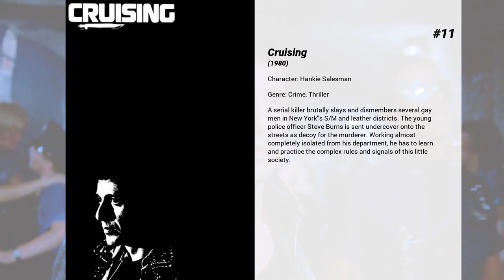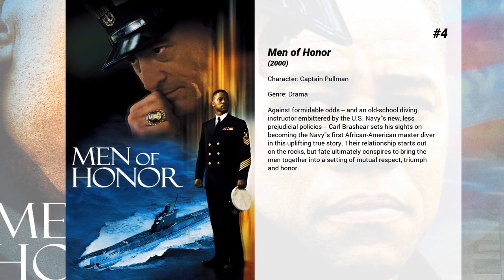Best Powers Boothe movies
Welcome to... Best Powers Boothe movies! In our channel you will find hundreds of TOPS and rankings of the best films of all genres, actors and nationalities.

Best Powers Boothe movies presents...

15. Blue Sky
Hank Marshall is a tough, square-jawed, straitlaced Army engineer and nuclear science expert, assigned to help conduct weapons-testing in 1950's America. Hank has become a thorn in the side of the Army, though, for a couple of very different reasons. He is an outspoken opponent of atmospheric testing, though his superiors hold contrary views and want to squelch his concerns...and his reports. The other problem is his wife, Carly. She is voluptuous and volatile, wreaking havoc in his personal life and stirring up intrigue at each new Army base.

14. Sin City: A Dame to Kill For
Some of Sin City's most hard-boiled citizens cross paths with a few of its more reviled inhabitants.

13. Rapid Fire
College student Jake Lo is pursued by smugglers, mobsters and crooked federal agents after he witnesses a murder by a Mafia kingpin.

12. Red Dawn
It is the dawn of World War III. In mid-western America, a group of teenagers band together to defend their town—and their country—from invading Soviet forces.

11. Cruising
A serial killer brutally slays and dismembers several gay men in New York's S/M and leather districts. The young police officer Steve Burns is sent undercover onto the streets as decoy for the murderer. Working almost completely isolated from his department, he has to learn and practice the complex rules and signals of this little society.

10. U Turn
When Bobby's car breaks down in the desert while on the run from some of the bookies who have already taken two of his fingers, he becomes trapped in the nearby small town where the people are stranger than anyone he's encountered. After becoming involved with a young married woman, her husband hires Bobby to kill her. Later, she hires Bobby to kill the husband.

9. The Emerald Forest
For ten years, engineer Bill Markham has searched tirelessly for his son Tommy who disappeared from the edge of the Brazilian rainforest. Miraculously, he finds the boy living among the reclusive Amazon tribe who adopted him. And that's when Bill's adventure truly begins. For his son is now a grown tribesman who moves skillfully through this beautiful-but-dangerous terrain, fearful only of those who would exploit it. And as Bill attempts to "rescue" him from the savagery of the untamed jungle, Tommy challenges Bill's idea of true civilization and his notions about who needs rescuing.

8. Nixon
An epic look at President Richard M. Nixon—a man carrying the fate of the world on his shoulders while battling the self-destructive demands from within—spanning his troubled boyhood in California to the shocking Watergate scandal that would end his Presidency.

7. 24: Redemption
Former federal agent Jack Bauer confronts African dictator Benjamin Juma, whose forces have been ordered to capture the children Bauer oversees for malicious military training.

6. Frailty
A man confesses to an FBI agent his family's story of how his religious fanatic father's visions lead to a series of murders to destroy supposed 'demons'.

5. Southern Comfort
A squad of National Guards on an isolated weekend exercise in the Louisiana swamp must fight for their lives when they anger local Cajuns by stealing their canoes. Without live ammunition and in a strange country, their experience begins to mirror the Vietnam experience.

4. Men of Honor
Against formidable odds -- and an old-school diving instructor embittered by the U.S. Navy's new, less prejudicial policies -- Carl Brashear sets his sights on becoming the Navy's first African-American master diver in this uplifting true story. Their relationship starts out on the rocks, but fate ultimately conspires to bring the men together into a setting of mutual respect, triumph and honor.

3. Sin City
Welcome to Sin City. This town beckons to the tough, the corrupt, the brokenhearted. Some call it dark… Hard-boiled. Then there are those who call it home — Crooked cops, sexy dames, desperate vigilantes. Some are seeking revenge, others lust after redemption, and then there are those hoping for a little of both. A universe of unlikely and reluctant heroes still trying to do the right thing in a city that refuses to care.

2. Tombstone
Legendary marshal Wyatt Earp, now a weary gunfighter, joins his brothers Morgan and Virgil to pursue their collective fortune in the thriving mining town of Tombstone. But Earp is forced to don a badge again and ge...